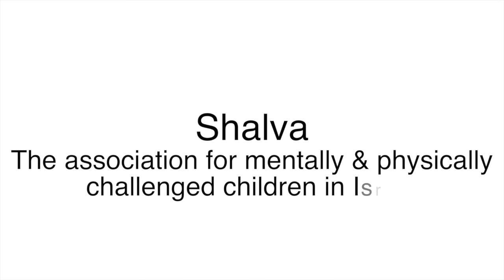CHAT Grad Sweatshirts 2014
$45 each - bring money (cash/cheque) monday, tuesday or thursday of venture week
your choice of black or grey
includes custom embroidered name on sleeve
ALL PROFITS go to an Israeli organization called Shalva
**please note we are aware of the spelling error on the sweatshirts - real ones have been corrected